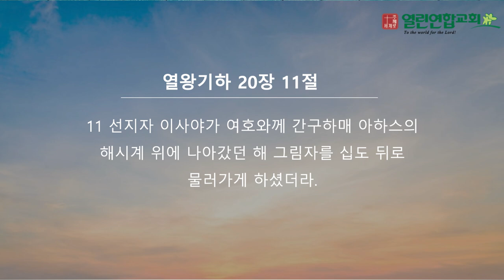말레이시아 KL열린연합교회 2024년 12월 1일 성경암송